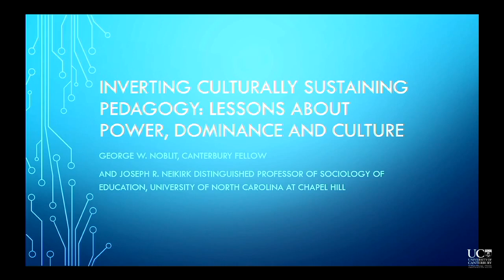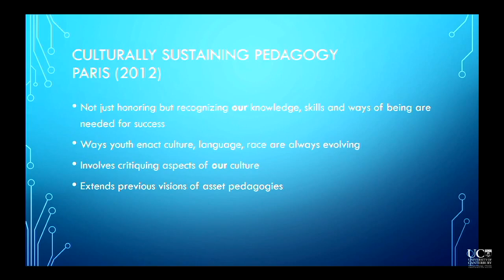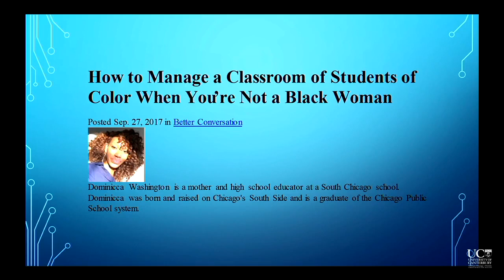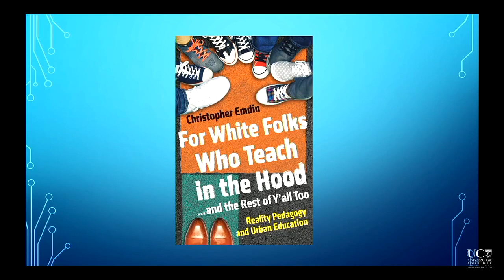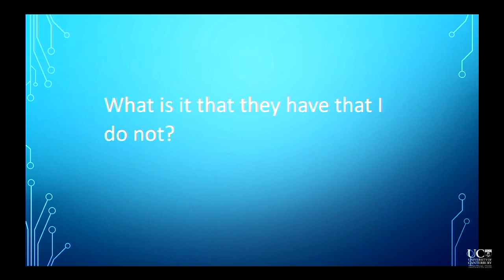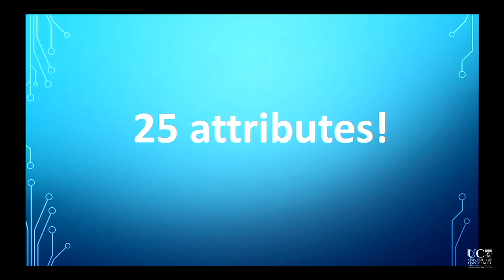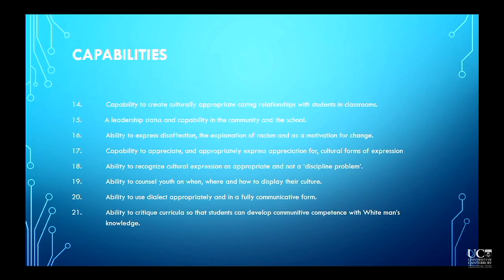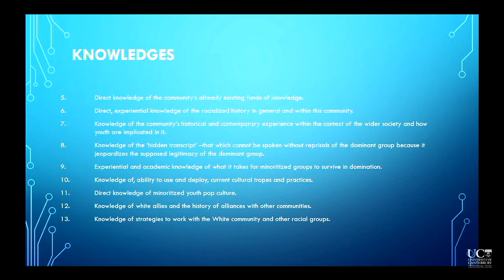Inverting Culturally Sustaining Pedagogy: Lessons about Power, Dominance and Culture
Professor George Noblit, Canterbury Fellow, presenting a UC Prestige Lecture on 16 August 2018.
Pedagogies that have been proposed for those who are racial and ethnic minorities share a common thrust. They are all proposals for dominant group member teachers—that is, white people in the US and in New Zealand. This means that they are imbued with ideas about the nature of power and domination and with how culture is to be defined.  They can be seen as compromised messages to the more powerful.

In this seminar, I will invert ideas about culturally sustaining pedagogy to see what they say about, and to, dominant, white groups. In particular, I will discuss issues of power that this raises. Power also affects how culture itself is constructed in culturally sustaining pedagogies—transmuting it from taken for granted (and hard to recognize and articulate) beliefs, oppositions, and practices into more explicit and recognizable tropes –culture for the non-native, settler colonist. For me, this, in turn, implies that culturally sustaining pedagogies entail trade-offs that may be as oppressive as they are liberating. Shifting towards the latter requires the dominant group see deficits as our own and take responsibility for our power and its effects.